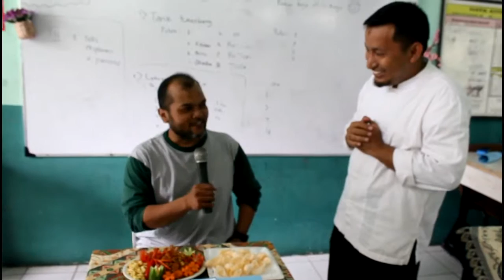Lomba Masak Guru SDIT IQRO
Kegiatan Guru